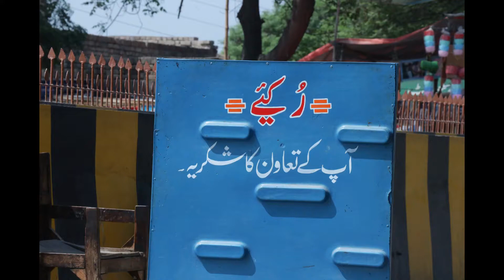Wait by Tashfeen Majeed Joseph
Wait (Intazar) by Tashfeen Majeed Joseph
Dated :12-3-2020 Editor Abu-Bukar